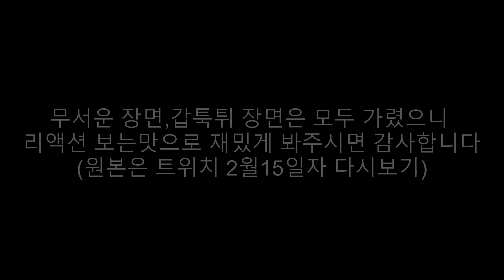이 게임하고 저승세계 구경하고 왔습니다ㅋㅋㅋㅋㅋㅋ(드레드아웃)